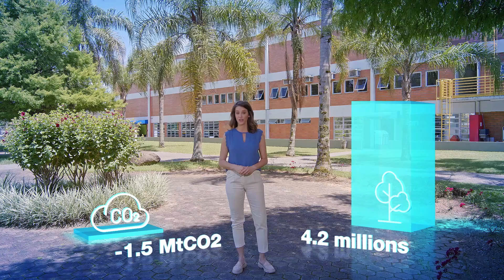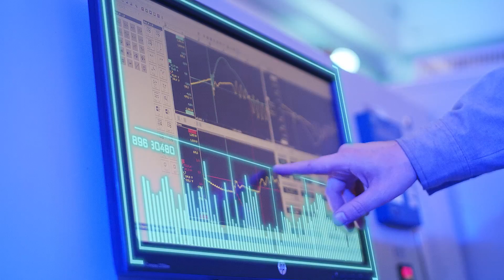WEG - Energy Efficiency and Sustainability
Energy efficiency is a basic requirement of all WEG solutions.
It is Technology that generates growth and opportunities in all segments. High-efficiency solutions that drive greater sustainability today and tomorrow.

That's what we believe in, a more sustainable future, and that's why we don't stop innovating.
Because, for WEG, the future is now!